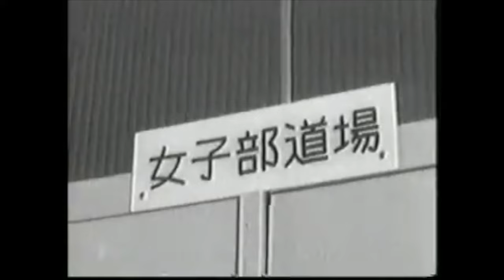Jiu jitsu man ends a street fight with a decisive heel hook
This video discusses Judo in a street fight context. Stay safe.